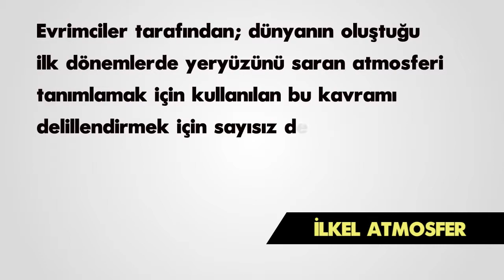İlkel Atmosfer Hakkında Bilgi - Tek Cümlede Evrim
İlkel Atmosfer Hakkında Bilgi Öğrenmek İstiyorsanız Mutlaka Bu Videoyu İzleyin. Bu Videoda Sizlere İlkel Atmosfer Hakkında Bilgiler Vereceğiz. Evrim Teorsinin Çöküşü Hakkında Hazırladığımız "İlkel Atmosfer" İsimli Videoda Önemli Bir Bilgi Öğreneceksiniz.

İlkel Atmosfer Hakkında Bilgi Öğrendikten Sonra Bilim Konusunda ve Evrim Konusunda Kendinizi Geliştirmiş Olacaksınız. İlkel Atmosfer Konulu Video, Biyoloji Bilimi Hakkında Sizlere Önemli Bilgiler Kazandıracak